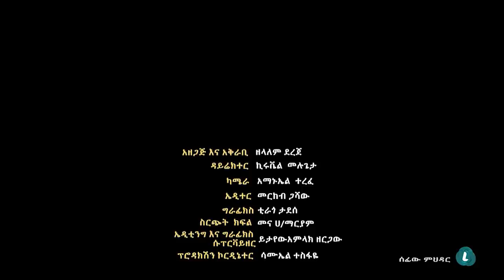LTV WORLD: SEFEW MEHEDAR: ተጠናከርን እንጂ ትጥቅ አልፈታንም------ ኦነግ